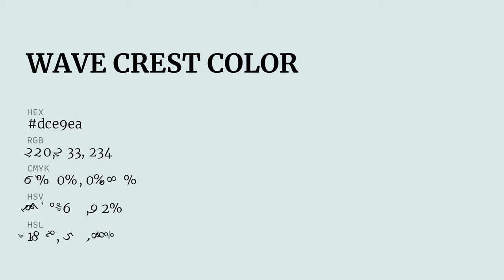Wave Crest color dce9ea hex color - Blue color - Warm color dce9ea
What color is Wave Crest ? dce9ea hex color - Blue color - Warm color dce9ea

Hex dce9ea Color Code is also known as Wave Crest color.

Hex dce9ea Color code in RGB color code model is created after adding 86.27% red color, 91.37% green color and 91.76% blue color.
Hex dce9ea Color code in CMYK color (process color) code model is generated after subtraction of 5% cyan, 0% magenta, 0% yellow and 8% black.